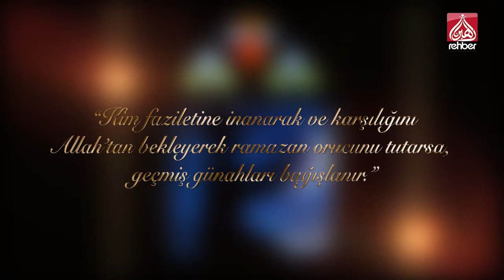Sahur Bereketi Tanıtım (2019)